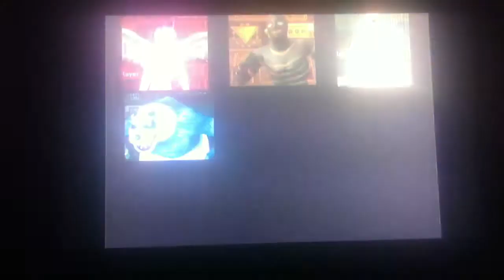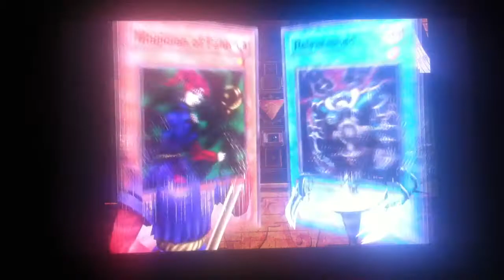Let's Play Yu-Gi-Oh! The Dawn of Destiny! Part 56: Flood vs. Tier 5...In America!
Hi guys!  In this episode, we take on the Duelists of Tier 5:  Bonz, Maximillion Pegasus, and Bandit Keith...In America! This is the episode with commentary, and as usual I will be uploading the HD version for those interested in that.